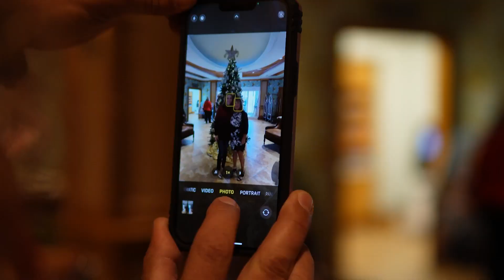Tree of Honor 2023 - Combat Veterans to Careers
Please enjoy this short video from our annual Tree of Honor tree lighting ceremony at The Waterfront Inn in The Villages, held last Sunday afternoon. The tree will remain proudly lit throughout the holiday season, with each light honoring a family member, friend, peer or anyone special to each individual person who helped contribute to this special project.

Thank you all for your support year after year.